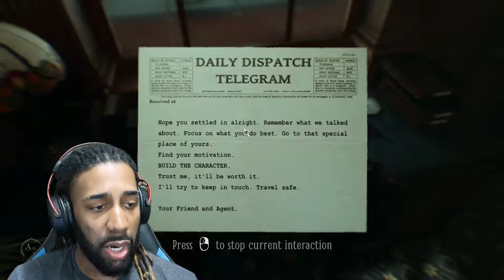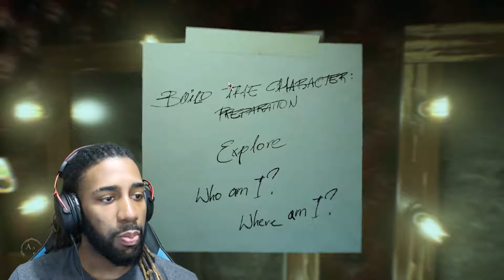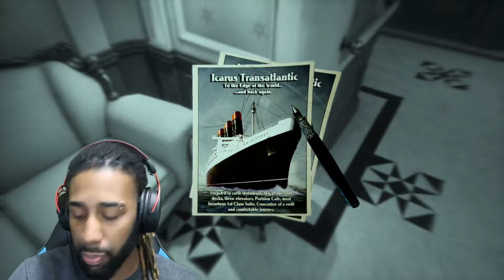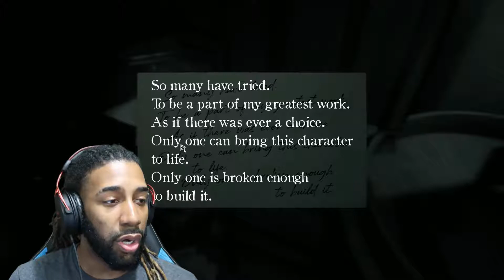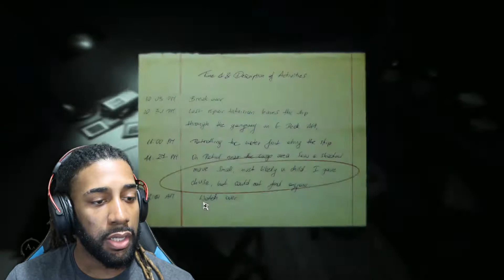PLAY YOUR PART || Layers of Fear 2 - Part 1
It's time that you open your eyes...and play your part.